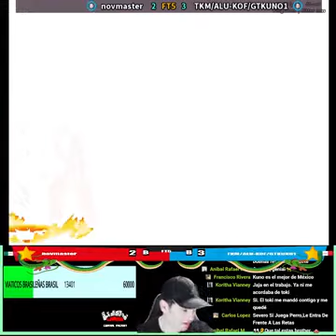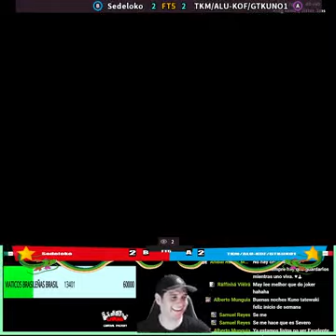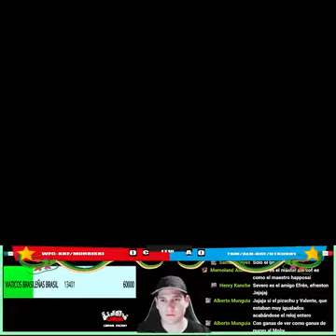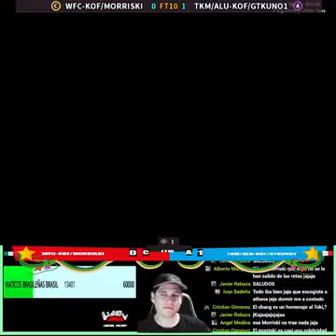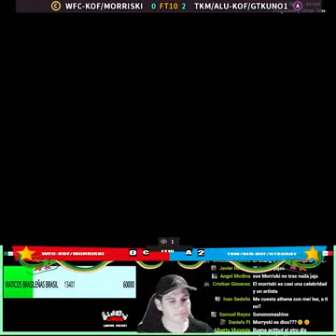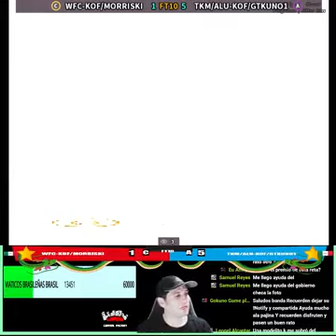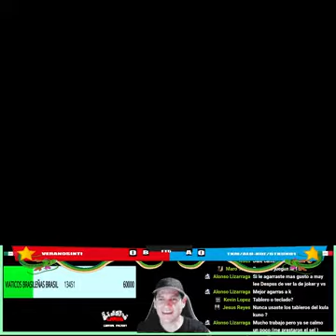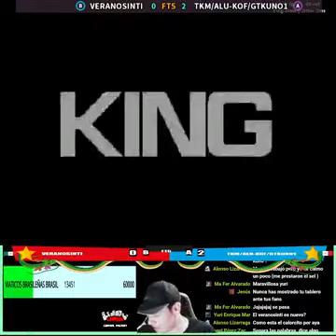if you're scared, just admit that you can't fight us